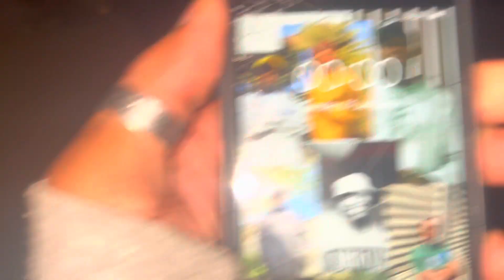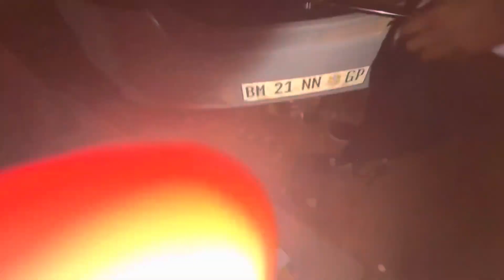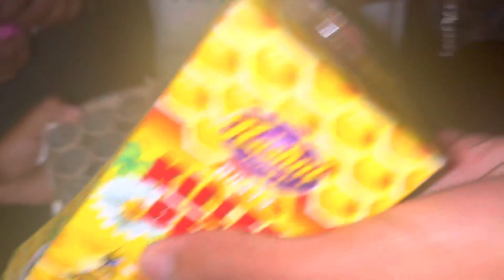❤️‍🔥😂New years with my family part 2…..💥💯🍾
Sorry I’m late more content will be posted by February 2023 😘👍🏿 enjoy this one…❤️‍🔥